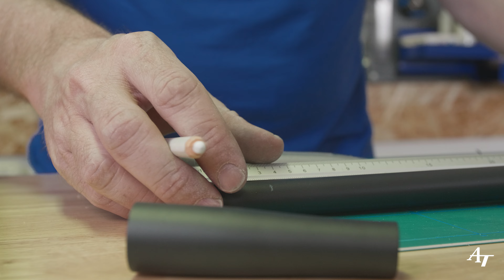This is RodBuilding Episode #14 Rod Grip Repair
In this episode of “This is RodBuilding,” Gary digs into a rod repair and teaches you how to properly repair a grip.  He talks about the products and tools you need to do this perfectly!